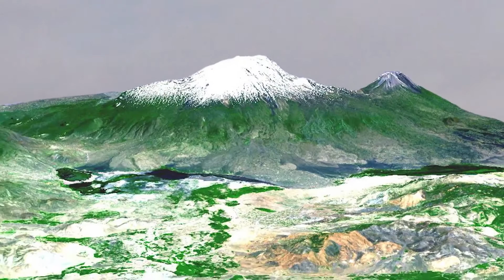영광의 왕 | 장면 26/70 | KING of GLORY | Korean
장면 26: 새로운 시작

그러면 방주 안에 있는 노아와 그의 가족들 그리고 동물들에게 어떤 일이 일어났을까요?

선지자들의 글에 나오는 이 여행을 통해, 여러분은 온 우주의 왕을 만나고, 불순종한 백성들을 어둠의 왕국에서 구원하여 그들이 빛의 왕국에서 왕과 영원히 사는 자격을 받도록 하는 계획을 이해하게 됩니다.

전체 영화는 222 분이고, 15 에피소드 속의 70 장면으로 구성되어있으며, 크게 2 부로 나누어져있습니다.
제 1부: 구약성경: 자기 계획을 예언하시는 왕 (장면 1-8)
제 2부: 신약성경: 자기 계획을 이루시는 왕 (장면 9-15)

Scene 26: A Fresh Start

So what happened to Noah and his family, and the animals in the ark?

This journey through the Scriptures of the prophets invites you to meet the King of the universe and understand His plan to rescue His rebellious subjects from the kingdom of darkness and qualify them to live with Him forever in His kingdom of light.

The full movie is 222 minutes, composed of 70 scenes grouped in 15 Episodes, and divided into two main parts: